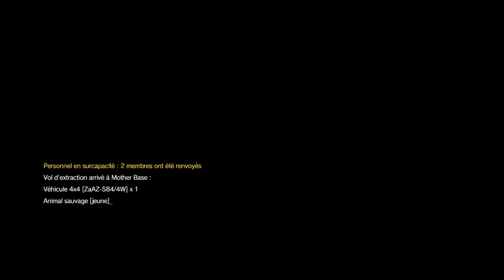METAL GEAR SOLID V THE PHANTOM PAIN missions 38 AU RANG S